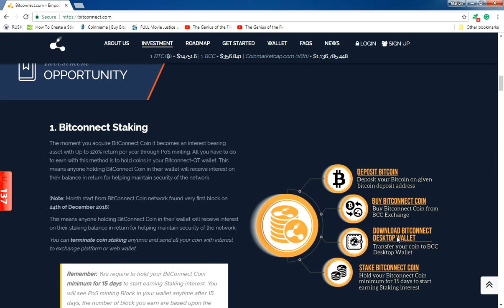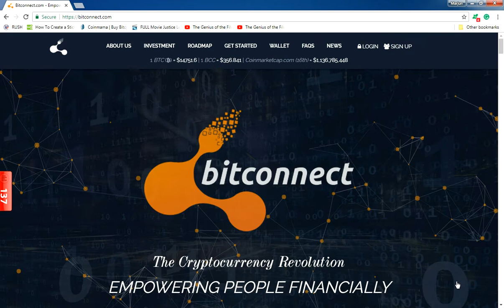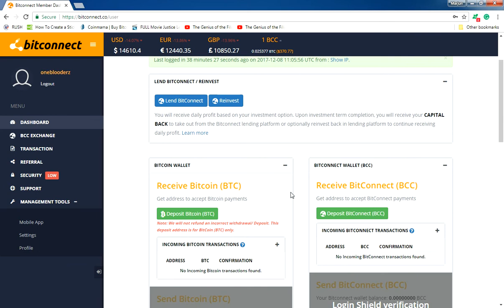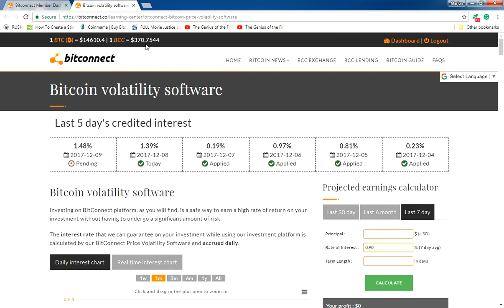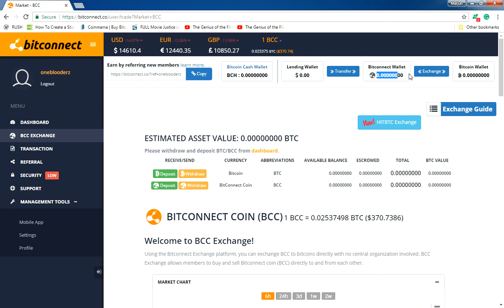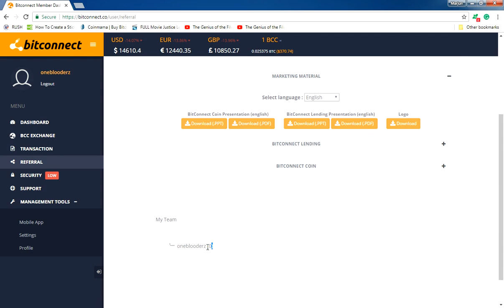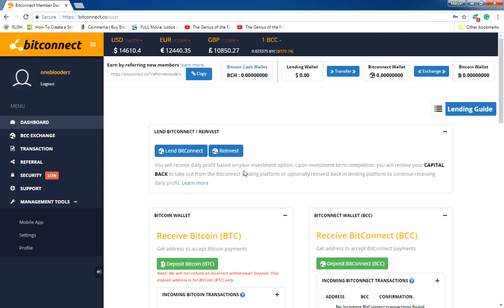How to invest in bitconnect | How to earn BITCOIN using Bitconnect (Tagalog)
Basic tutorials on how to invest in Bitconnect and how to earn BITCOIN in Tagalog version.